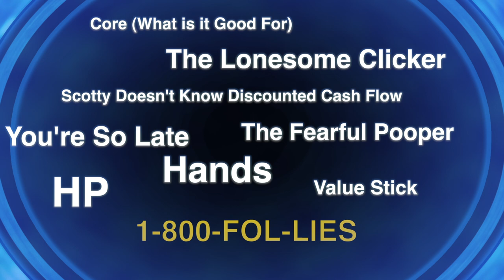Pure Follies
Want to remember your CBS Core academic experience forever? Follies has got you covered.